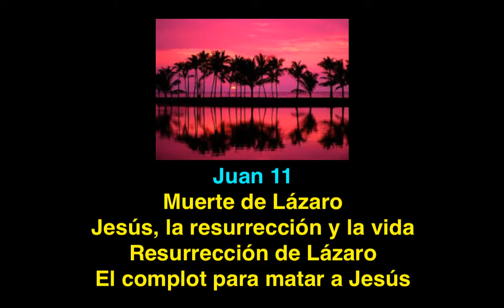Juan 11: La muerte de Lázaro y otros pasajes